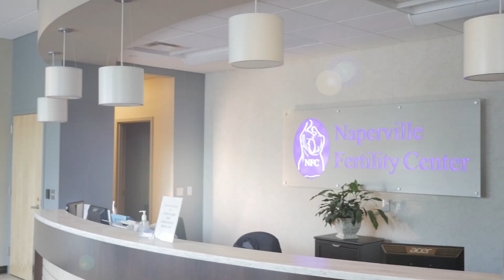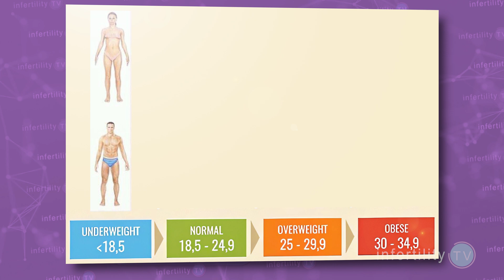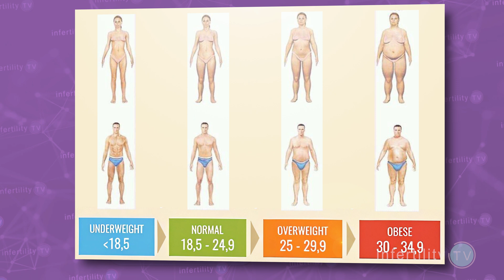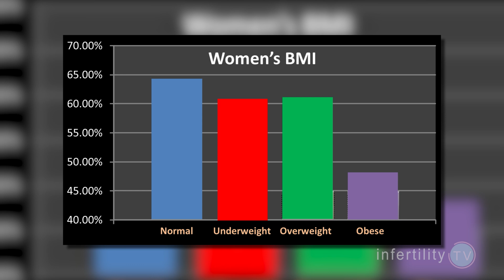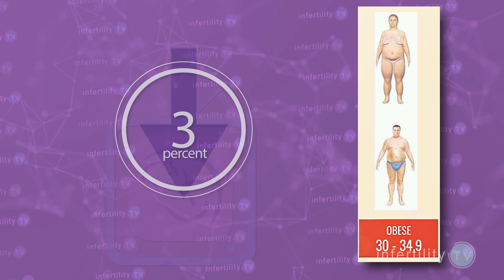BMI & Fertility: Your weight matters...but so does your partner's!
New evidence shows that both male & female weight matters when trying to conceive. High weight and low weight both influence fertility. Dr Randy Morris MD-The BOARD CERTIFIED fertility expert reveals new evidence on InfertilityTV

Chapters
0:00 Introduction
1:00 What is BMI (Body mass index)?
1:30 BMI categories
2:08 What is TTP (Time to pregnancy)?
2:40 New study looked at BMI and fertility
3:13 Impact of female BMI on fertility / Time to pregnancy
3:37 Impact of male BMI on fertility / Time to pregnancy
4:05 Impact of the couple's BMI together on fertility / Time to pregnancy